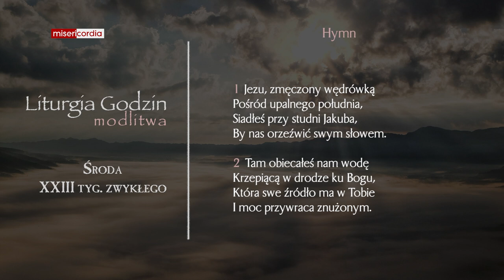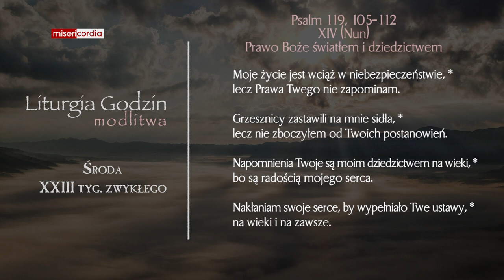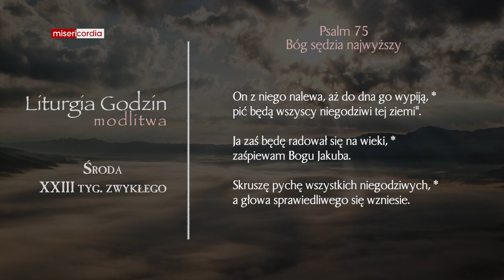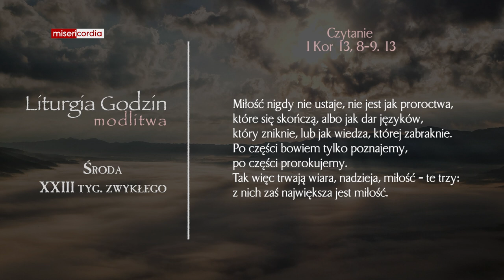Liturgia Godzin | Modlitwa Południowa | Środa, XXIII tyg. zwykłego